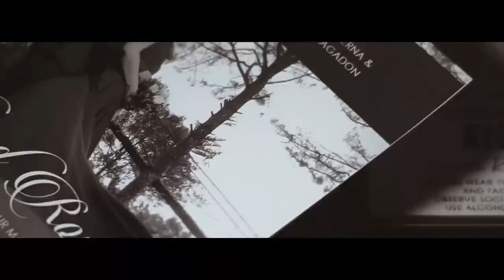Pat & Roxy Wedding Same Day Edit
Wedding Videos
Same Day Edit @ The Hanging Gardens Events Venue Quezon City

Credits:
Hmua: Catherine Labastida Villena
Photovideo/Editor: MK Studio